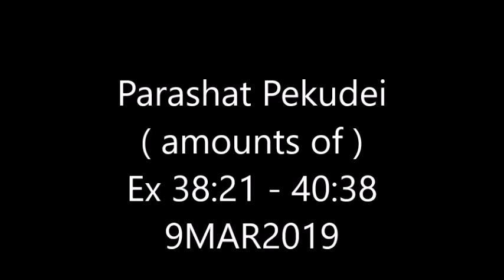Pekudei 2019 - Could Moses Have Been a Melchezedek?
Parashat Pekudei ( amounts of ) - Ex 38:21-40:38.  This parashat covers:  the sum of the tabernacle; the making of the priest's clothes; the setting up of the tabernacle; and the Glory of Yahweh Fills the Temple.  I speculate that perhaps if Moshe had had obeyed unquestioningly he might have been able to be a Melchezedek (sovereign and priest).